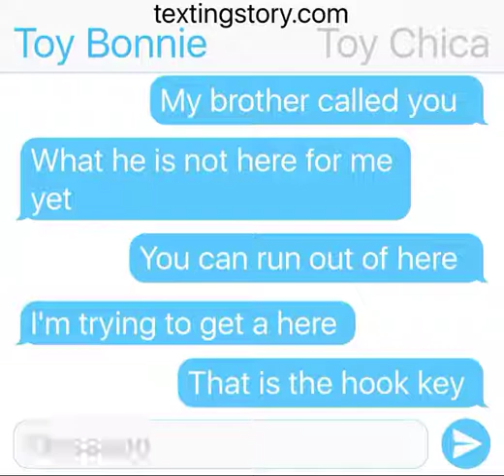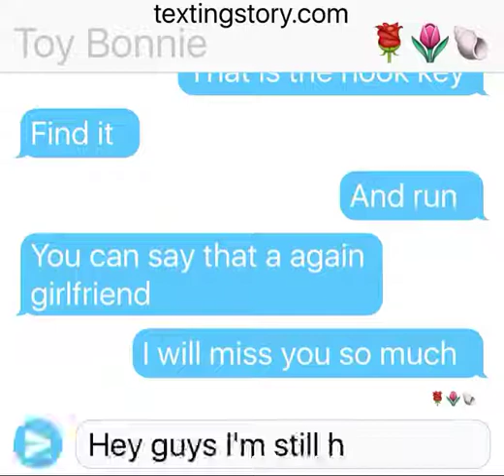Fanf 2 story